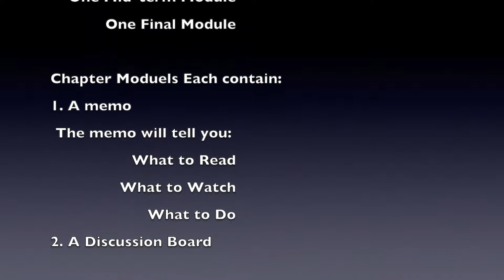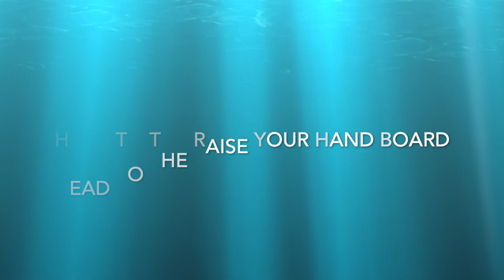Introduction Soc 225